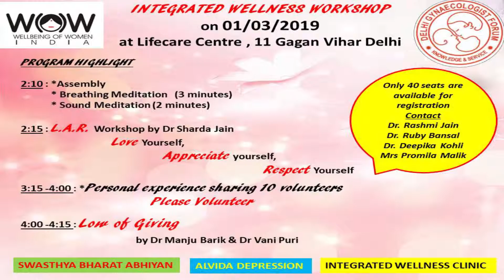Ms Jyoti Sharing Her Life Experience in L.A.R. Workshop